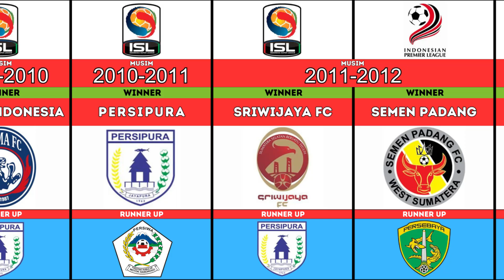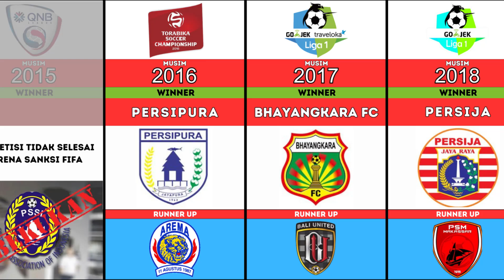Daftar Juara Liga Indonesia Terbaru dari Tahun ke Tahun (1994-2023)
Daftar juara Liga Indonesia

Liga Indonesia adalah liga sepak bola yang diadakan di Indonesia, kini formatnya menggunakan nama Liga 1. Hingga kini banyak klub yang sudah pernah menjadi juara Liga Indonesia sejak pertama dibentuk secara profesional mulai tahun 1994. Persipura Jayapura menjadi klub juara Liga Indonesia terbanyak yaitu sebanyak 4 kali.

Sepak bola Indonesia sebenarnya sudah ada sejak dulu, bahkan sebelum kemerdekaan. Kompetisi liga sepak bola Indonesia pertama yang ada bernama Perserikatan. Liga Perserikatan dimulai sejak tahun 1931 sampai 1994 dan masih bersifat kompetisi amatir. Selain itu juga ada kompetisi lain bernama Galatama yang dibentuk sejak tahun 1970 sampai 1994 yang bersifat kompetisi semi-profesional.

Sejak tahun 1994, kompetisi Perserikatan dan Galatama pun digabung hingga terbentuklah liga profesional Indonesia, yaitu Liga Indonesia. Nama yang digunakan untuk kasta tertinggi Liga Indonesia adalah Divisi Utama atau Premier Division. Dalam beberapa musim juga ada penyesuaian nama tergantung dengan sponsor seperti Liga Bank Mandiri atau Liga Djarum.

Sejak musim 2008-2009, nama kompetisi kasta utama berganti menjadi Indonesia Super League (ISL) atau Liga Super Indonesia. Masalah sempat terjadi setelah adanya dualisme kompetisi seiring dengan munculnya liga tandingan bernama Indonesian Premier League (IPL) atau Liga Primer Indonesia, meski akhirnya bisa terselesaikan.

Di tahun 2017, PSSI pun merubah nama kompetisi kasta tertinggi Liga Indonesia menjadi Liga 1 Indonesia. Karena alasan sponsor, Liga 1 musim ini memiliki nama resmi BRI Liga 1 Indonesia. Meski terdapat banyak pergantian format dan nama, namun sejatinya kasta tertinggi Liga Indonesia tetap bergulir mulai tahun 1994 sampai sekarang.

Juara Liga Indonesia pertama pada tahun 1995 diraih oleh Persib Bandung. Kompetisi Liga Indonesia 1998 sempat tidak selesai karena adanya masalah politik dan ekonomi yang melanda negara Indonesia saat itu. Sedangkan kompetisi Liga Indonesia 2015 juga tidak sampai selesai karena PSSI disanksi oleh FIFA akibat adanya intervensi dari pemerintah.

Persıpura Jayapura masih memimpin juara Liga Indonesia terbanyak yaitu sebanyak 4 kali, masing-masing di tahun 2005, 2008, 2011, dan 2013. Persipura diikuti oleh Persebaya Surabaya, Persik Kediri, Persib Bandung, Sriwijaya FC, Persija Jakarta, BaliUnited dan PSM Makassar yang pernah menjadi juara 2 kali.

Adapun klub yang pernah menjadi juara 1 kali adalah Arema FC, Bandung Raya, PSISSemarang dan Petrokimia Putra. Klub yang menjadi juara Liga Indonesia 2023 laludiraih oleh PSM Makassar.
Berikut akan ditampilkan info list daftar juara Liga Indonesia terbaru dari tahun ke tahun beserta runner up mulai tahun 1994 sampai tahun 2023.